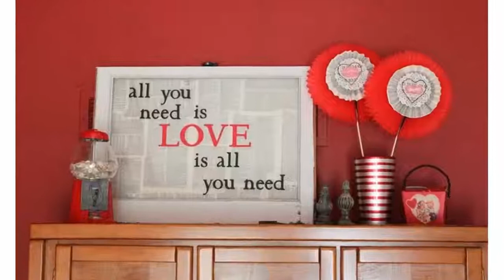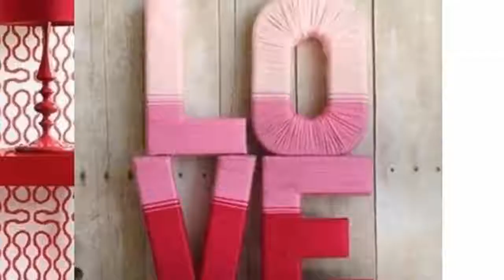Decoracion De San Valentin En Casa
Con el fin de crear la magia del amor en su día de San Valentín, eche un vistazo a los siguientes consejos fáciles y fáciles de usar para decorar el lugar para su amor. Primero saque sus sábanas y platos finos y delicados y luego coloque las siguientes cosas sobre él:

Puede colocar algunas velas bonitas y bonitas perfumadas por todo el lugar de su casa. Esto le da una sensación romántica y carismática. Junto con esto, decora las mesas en los lados y las esquinas con las rosas rojas brillantes y un plato con algunos chocolates en forma de corazón, fresas o cerezas. Cuando las velas están encendidas, no olvide atenuar levemente las luces de su habitación. Esta es la mejor decoración del Día de San Valentín.

En caso de que haya planeado una cena romántica, elija algunas servilletas rojas en forma de corazón. Además, no guardes los alimentos grasosos en el menú.

Bedeck todos sus mejores platos y bandejas con los mejores cubiertos y ropa de cama. Además, también puede llenar las bandejas con algunas golosinas sabrosas y frutas a los lados. Cuando la cocina está lista, la lleva a crear una decoración romántica para el día de San Valentín para una pareja acogedora.